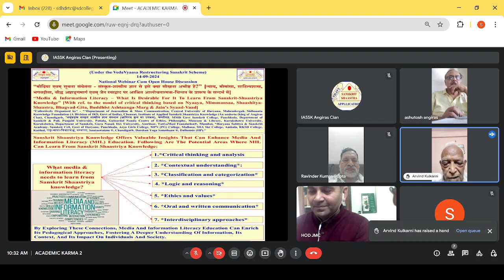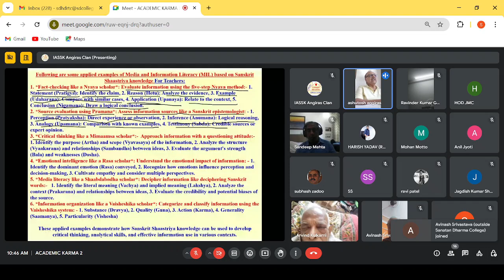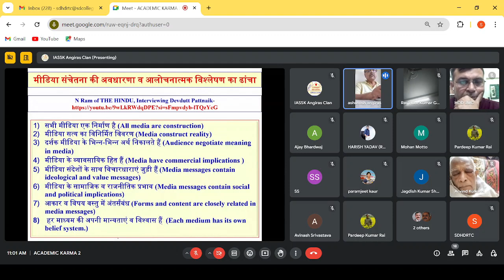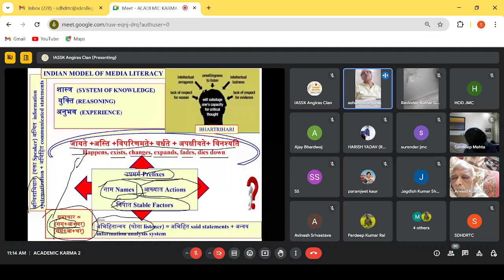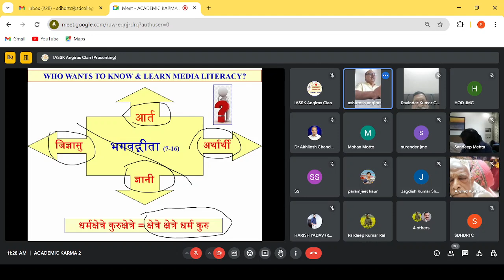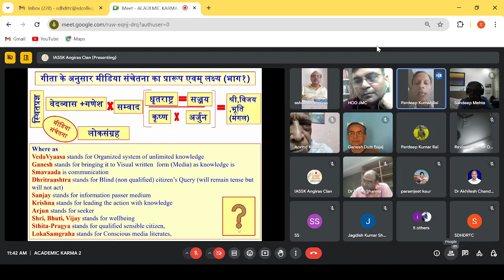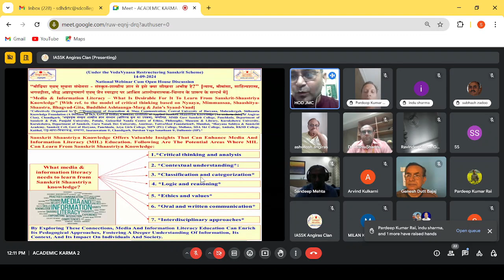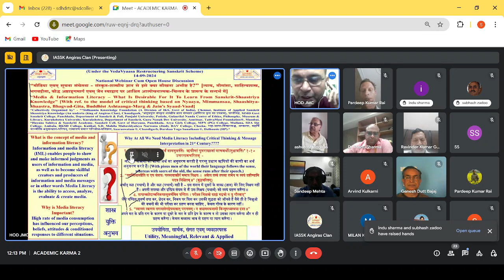Media & Information Literacy – What Is Desirable For It To Learn From Sanskrit-Shaastriya Knowledge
Gist of the Today’s Academic Karmotsava (अकादमिक कर्मोत्सव) (ज्ञान की संस्कार प्रक्रिया) (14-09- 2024)
A national Webinar cum Open House Discussion was organized by department Journalism & Mass Communication, Central University Of Haryana, Mahendergarh on the topic – *“मीडिया एवम् सूचना संचेतना - संस्कृत-शास्त्रीय ज्ञान से इसे क्या सीखना अभीष्ट है?” [न्याय, मीमांसा, साहित्यशास्त्र, भगवद्गीता, बौद्ध अष्टाङ्गमार्ग एवम् जैन स्याद्वाद पर आश्रित आलोचनात्मक-चिन्तन के प्रारूप के सन्दर्भ में], “Media & Information Literacy – What Is Desirable For It To Learn From Sanskrit-Shaastriya Knowledge”* [With ref. to the model of critical thinking based on Nyaaya, Mimmansaa, Shaashitya-Shaastra, Bhagvad-Gita, Buddhist Ashtaanga-Marg & Jain’s Syaad-Vaad] in which 35 participants from various statee &  different institues paprticiapated & shared their critical views on the above said  issue after the power point presentation made by IASSK. A vote of thanx was proposed by Prof. (Dr.) Ashok Kumar, head & convener, dpet of journalism & mass communication, central university, Mahendergarh.
*WHY & WHAT*
From the Sanskrit Shaastriya perspective, a print media reader or electronic media information consumer should follow the following shloka, which declares – “यदस्तिनास्तीति य एष संशयः परस्यवाक्यैर्न ममात्र निश्चयः। अवेत्य तत्त्वं तपसा शमेन च स्वयं ग्रहीष्यामि यदत्र निश्चितम्॥“ (बुद्धचरितम्) अर्थात् क्या (यथार्थ) है और क्या (यथार्थ) नहीं है – इस संशय में दूसरों के वाक्य (ज्ञान) मेरे लिए निश्चय नहीं हैं। अपनी तपस्या और इन्द्रिय संयम से मैं उस निश्चय (यथार्थ) को स्वयं ग्रहण करूँगा॥ & likewise a print or electronic media producer should also declare boldly & in no uncertains terms that - तापाच्चछेदाच्चनिकषात्सुवर्णमिव पण्डितः। परीक्ष्य भिक्षवो ग्राह्यं मद्वचो न तु गौरवात् - “After experimenting with my statement in a critical manner only then it be accepted not because I am a great person. Likewise, gold is checked for its purity by certain measures”. If both producers & consumers are doing so then its good & fair practice for media literate qualified individuals & society but if not, then media producers, consumers & preachers must not hesitate to learn from their knowledge tradition. After all, how far MIIL preachers want to carry on only with the western models. If MIL preachers know & understand what is Dharma and Karma of media producers & consumers [क्षेत्रे क्षेत्रे धर्म कुरु. । भगवद्गीता, १-१] then they should not be reluctant to learn one of the models of MIL based on Bhagvat-Gita which has 7 constituent principles – 1. VedaVyaas principle, 2, Ganesh Principle, 3. Dhritraashtra principle, 4. Sanjay Principle, 5. Arjun principle, 6. Krishna principle & 7. Principle of loka-Samgrah & Mangal/ Kalyaana (Shri, Bhuti). So on the basis of these two shlokas let us define the playground, terms, concepts, rules of the play, qualifiers of the players of the MIL industry & consumers/ customers. - - - - -- - -- -- -- ---
 -- -- - - -- Dealing with above said questions with Sanskrit-Shaastriya Knowledge tools, like – Nyaaya, Mimaansaa, Sahitya-Shaastra, Ashtaanga-Marga, Syaadavaad will certainly help all of us to empower enough & make us learn to respond sensibly to the issues of bulk misinformation, fake information, over information, ir-relevant information etc., like - अश्वत्थामा हतोहतः नरो वा कुञ्जरो वा ॥
Sanskrit Shaastriya Knowledge with one of its Pauraanik culture (पौराणिक संस्कृति) tool does acknowledge that ‘updating & revision’ are key words in every aspect of human life in 21st century, which is highly technology driven and changes are taking place at fervent pace so they suggest or advise sensible people to challenge even their own beliefs regularly to tackle the complications of the world.
Ashutosh Angiras